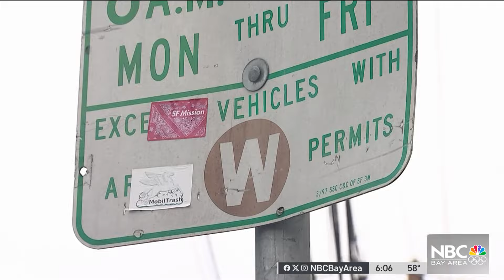Facing future budget shortfall, SFMTA considers raising some fees and fines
With a projected $13 million hole in its budget in 2026, the San Francisco Metro Transit Agency is considering raising some fees and fines. Sergio Quintana reports.